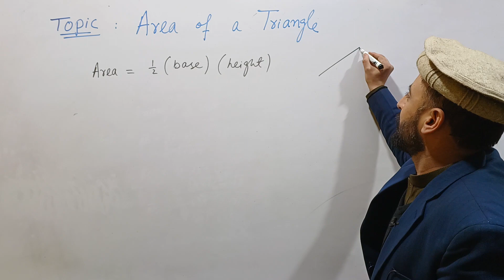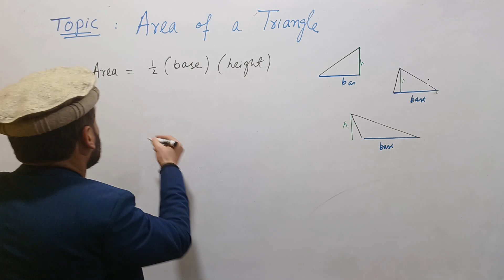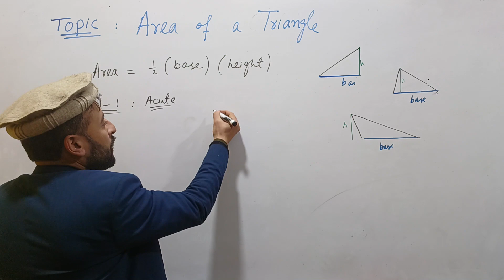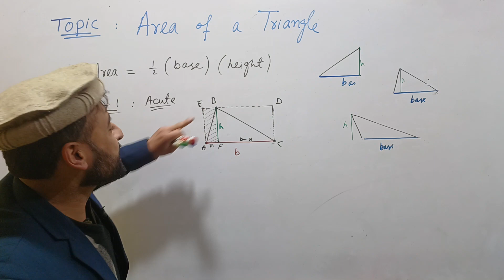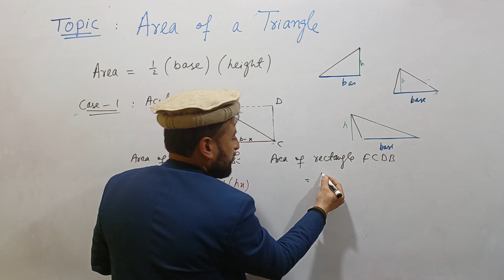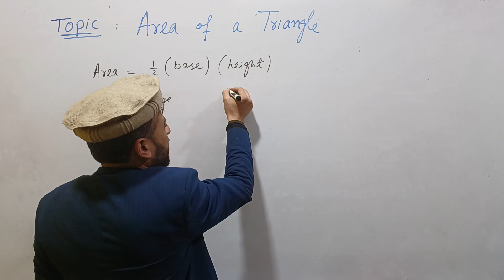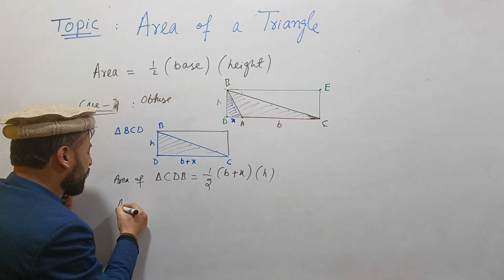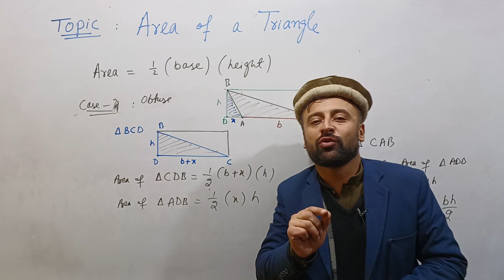Area of a triangle || Proof of the formula || in URDU/HINDI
Why is area of a triangle 1/2(base)(height)